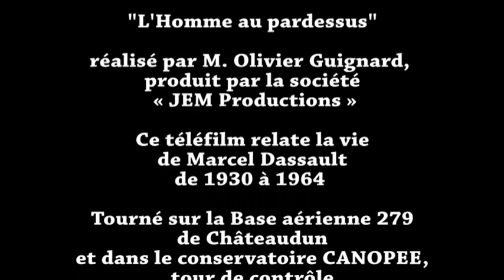Making of " Dassault, l'homme au pardessus"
La Base aérienne 279 de Châteaudun a servi de décor naturel au téléfilm « Dassault, l'homme au pardessus », retraçant la vie de Marcel Dassault entre 1930 et 1964.